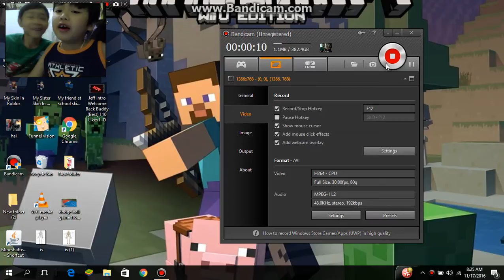minecraft playing my map sorry theres no minecraft shows the screen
Best gamer ever :)